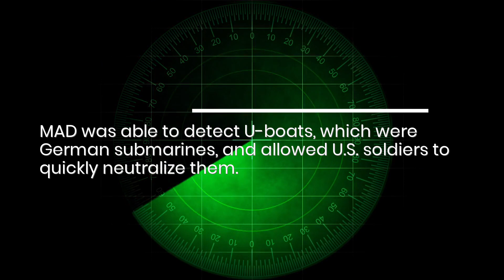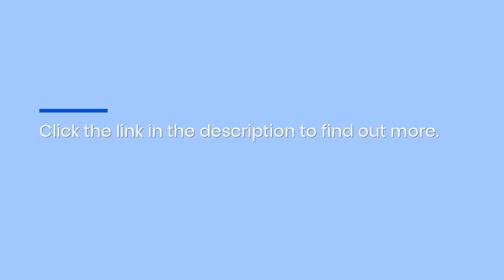New Historical Romance Novel On World War 2 Describes Anti-U-Boat Weapon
Less than one year after FDR delivered his Day of Infamy speech, two scientists were tasked to create a weapon that could detect U-boats in the North Atlantic. T H. Harbinger details the breathless story in his new historical romance novel.